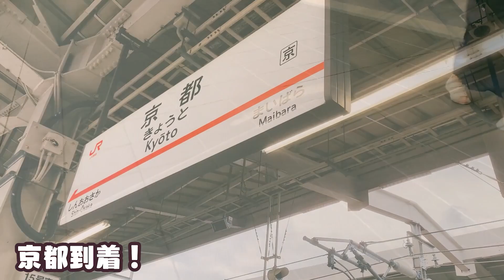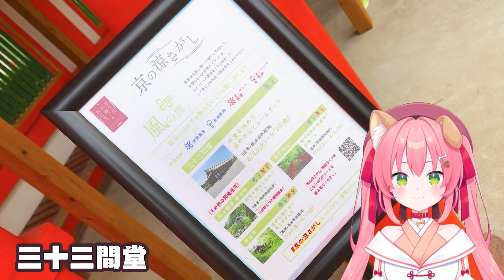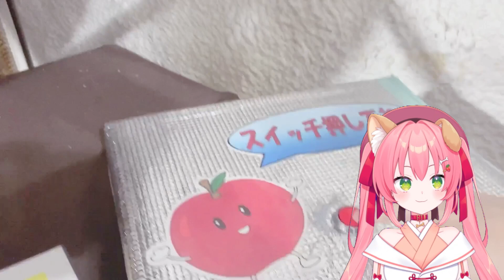【Vlog】京都に帰省したって話。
今回自分で動画編集したんだけど、めっっっっちゃ時間かかったし、クオリティそんな高くないので作業のお供に視聴してくれ～～～！！笑
（撮影は8月末ごろにしました。）

地元民がお勧めする他のスポットやお勧めのお土産等々は、
FANBOXで公開してます👀
※これ以外にも限定ボイスなども配布しているので、是非あわせてチェックしてみてね！

🎧使用しているBGMなど
楽曲名：
Bell's a Poppin'(BGM)
アーティスト名：Yoshy Wizer

◎投稿者本人は20歳以上の成人です。
◎動画内で未成年が対象となるキャラは登場していません。
◎当チャンネルは性的なコンテンツは一切含まれておりません。

※こちらの作品は英訳が付いていません。ごめんね…；；
英語・ドイツ語・韓国語…その他外国語の翻訳つけられる方がいらっしゃいましたら是非つけていただけると助かります…！
翻訳の協力をしていただける方は、Twitter(@shiba_15_)のDMにご連絡お願いします
※If you can translate my work into your language, I'd appreciate any help.